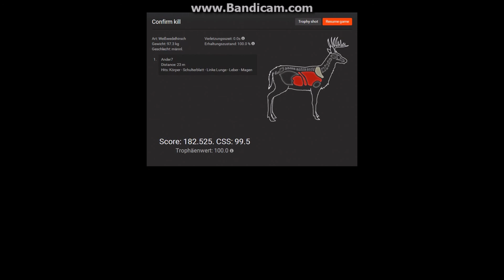Redfeather Falls schöner Weisswedel 182,525 Score